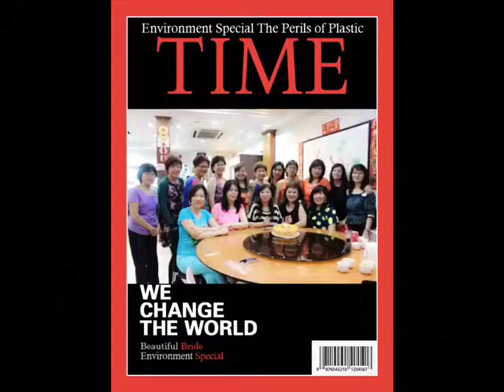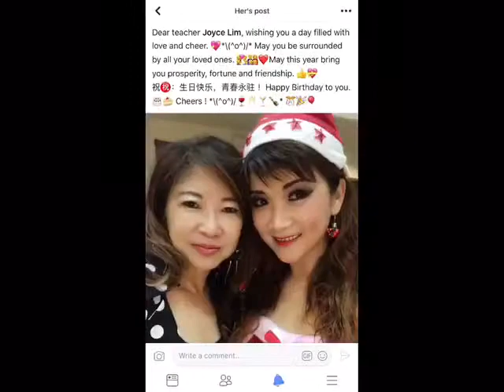Jus Danz - Our Memories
Compilation of Jus Danz past events and highlights